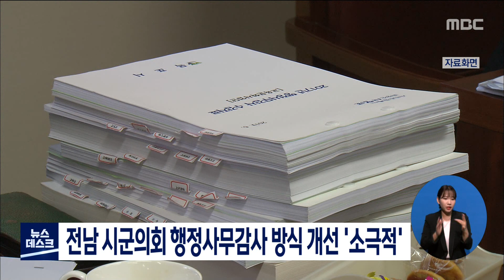전남 시군의회 행정사무감사 방식 개선 '소극적'[목포MBC 뉴스데스크]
전남 시군의회들이 1대1 대면 방식의
행정사무감사를 회의방식으로 변경하는 것에
소극적이란 지적이 나왔습니다.

 전남시민단체연대회의가
22개 시군의회에 문의한 결과
답변한 9개 의회 가운데
강진군과 순천시 의회 두 곳만
회의방식을 채택하고 있고 나머지는
검토 중이거나 시행 계획이 없다는 입장을
보였다고 밝혔습니다.

  연대회의는
회의방식의 행정사무감사과 더불어
행감 현장의 인터넷 방송, 회의록 작성,
홈페이지 공개 등도 해야 한다고